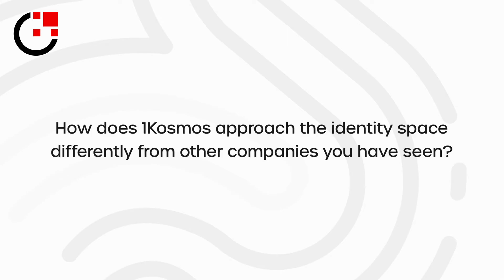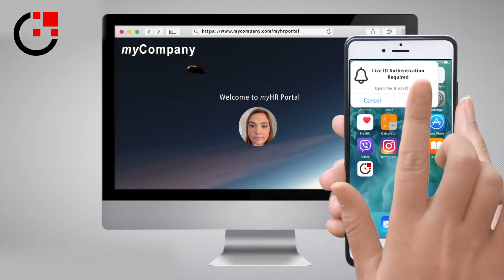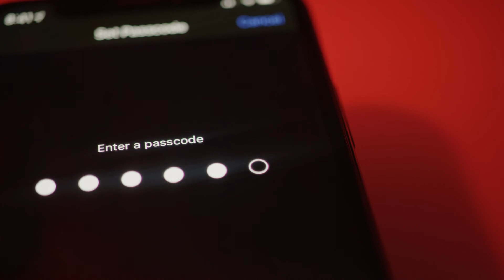Chris Day Testimonial